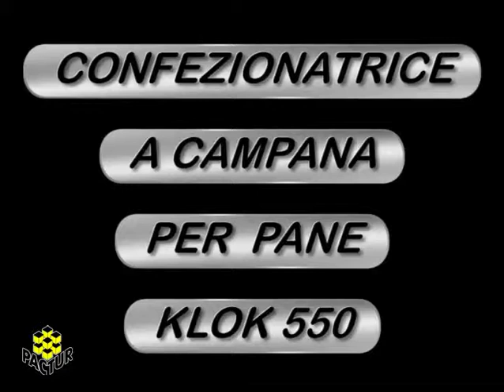PACTUR MACCHINE CONFEZIONATRICI A CAMPANA PER PANE KLOK 550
PACTUR MACCHINE CONFEZIONATRICI A CAMPANA PER PANE LADYPACK